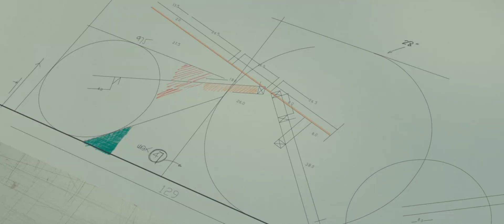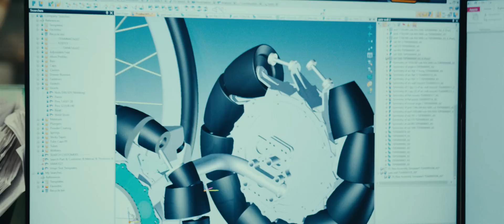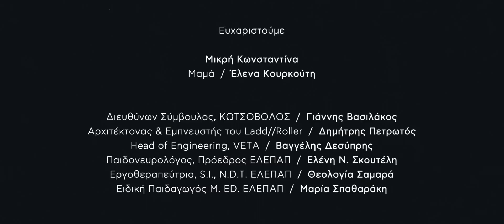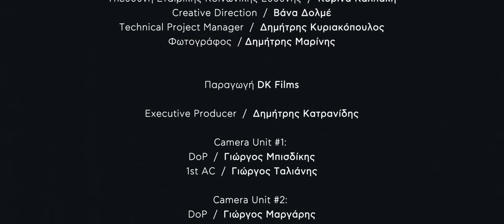ΔΥΝΑΤΗ. Μία αληθινή ιστορία για την τεχνολογία και τον άνθρωπο.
Ένα ντοκιμαντέρ, που αποδεικνύει ότι όταν ο άνθρωπος και η τεχνολογία ενώσουν τις δυνάμεις τους για καλό σκοπό, μπορούν να προσφέρουν μία Καλύτερη Ζωή σε όλους, χωρίς εμπόδια και διακρίσεις.